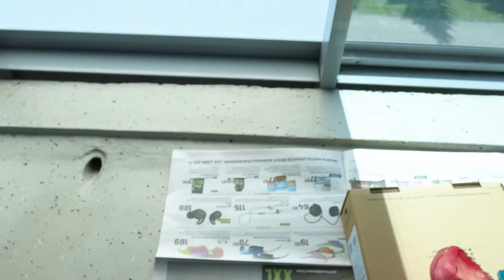Resin print dyeing with alcohol inks.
So a video of this method was requested by so many that I decided to try making one. I don't usually do videos like this so I don't have a proper setup, as is obvious from my failure to even keep the target in frame. Out of the 3 models I dyed, I managed to edit one that should show enough to understand the process.

All of these were printed on the Elegoo Mars and standard Elegoo Translucent resin, sliced in ChituBox and printed using 8s exposure time. Washed in alcohol for ~6 minutes, supports removed before curing with the help of hot water and cured in a UV chamber for 30 mins.

All the models were made by me as well.

Links:
Inks used
Models: